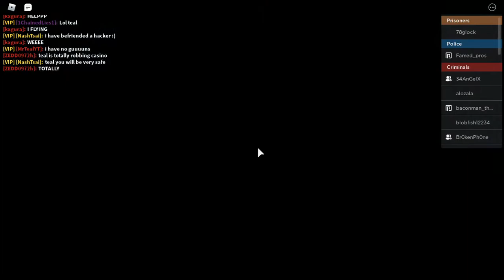Another script kiddo in the server /Mad City/Roblox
Hacker name : JxntSells
Type of hacks : flying , infinite bullets , speed hacks , lag server